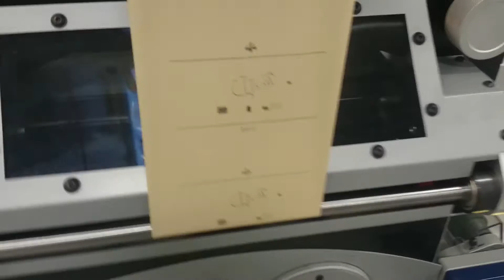New hotstamp 30 tons dual foil and emboss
Inline or offline.  Servo. Digital temperature control. 330x304.8mm frame size. Perfect for Sure Press, Xeikon or HP Indigo digital press.